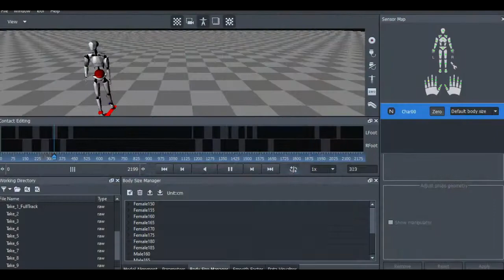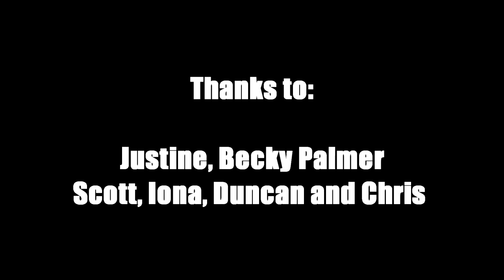Chemical Brothers - No Geography - Making an interactive musc video using Unity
A run through of the production process for making a music video using motion capture and custom textures in Unity. Motion capture using the Axis Neuron with Justine from Just Dance Brighton.